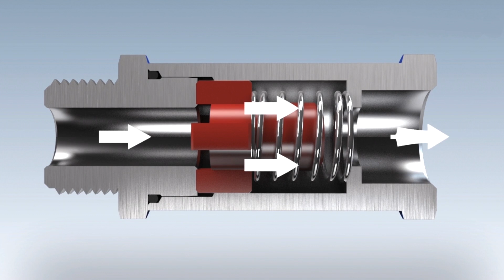Unfallverhütung und Arbeitsschutz mit einer Schlauchbruchsicherung. Keinen Peitschenhiebeffekt mehr!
Beim Arbeiten mit Druckluftwerkzeugen oder an der Verbindungsstelle zwischen fester Verrohrung und flexiblem Druckschlauch ist eine Schlauchbruchsicherung (SBS) ein unverzichtbares Schutzbauteil wenn es um Sicherheit für Mensch und Maschine geht. In unserem neuesten Video geben wir Ihnen einen kurzen Einblick in die Funktion der Schlauchbruchsicherung und deren Ausführungen in unserem Sortiment.